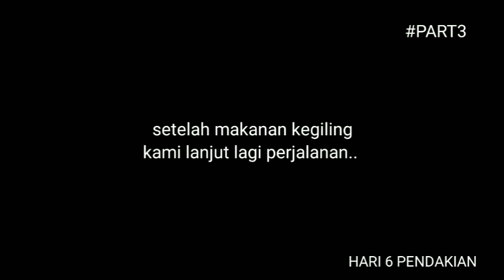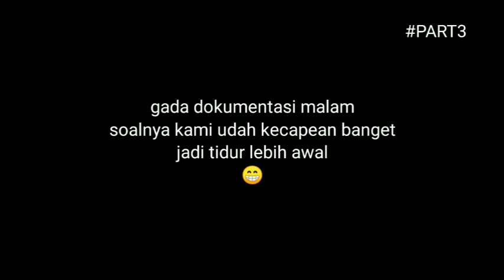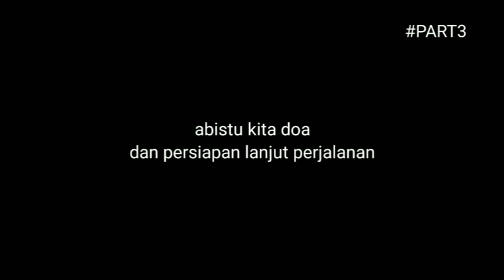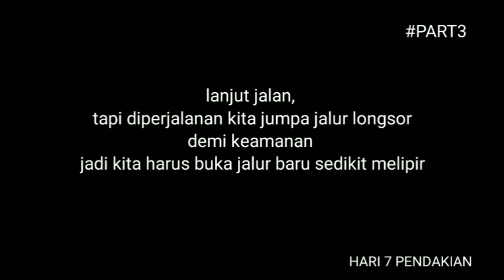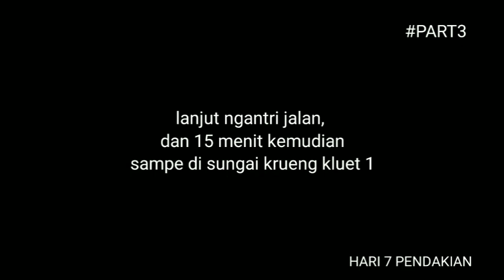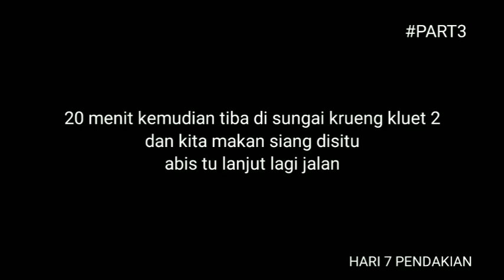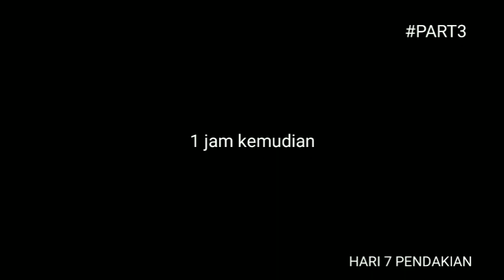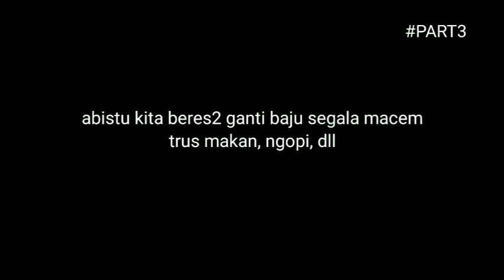PENDAKIAN GUNUNG LEUSER (part 3 of 5) - JALUR LAMA LINTAS JALUR BARU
dokumentasi hari 6-7

hari  6 : camp kolam badak menuju bivak kaleng
jalur yg dilewatin sama aja naik turun bukit, dan hutan yg kita lewati sudah lumayan terang karena jalurnya terus menerus menyusuri punggungan, untuk sampe bivak kaleng kita lewatin 1 gunung, yaitu gunung bivak tiga namanya, dari jalur ini kita udah bisa liat nampak puncak loser, leuser, dan tanpa nama, soalnya kebuka banget, selain itu nampak sekeliling juga sejauh mata memandang 360° terlihat bukit barisan yg berjejer rapi,
dan untuk sumber air juga aman, banyak sumber air disetiap titik tertentu

hari 7 : camp bivak kaleng menuju camp lapangan bola, jalur yg dilewatin hampir mirip di hari ke 6,ada masuk hutan lumut juga kalo disini, selain itu kita juga bakal lewatin camp bivak batu yg bisa dijadikan untuk opsi tempat camp juga, dan setelah bivak batu kita lewati 2 sungai berukuran sedang, yaitu sungai krueng kluet 1 dan sungai krueng kluet 2, kedua sungai itu jernih air nya sueegerr juga bisa mandi segalamacam.
setelah lewatin 2 sungai selanjutnya kita lewati camp simpang tanpa nama, persimpangan untuk summit ke puncak tanpa nama, nah abis itu barulah sampe di camp lapangan bola, tempat camp terakhir kita sebelum memulai summit attack menuju puncak loser dan leuser, untuk sumber air juga amann, dan buanyak.